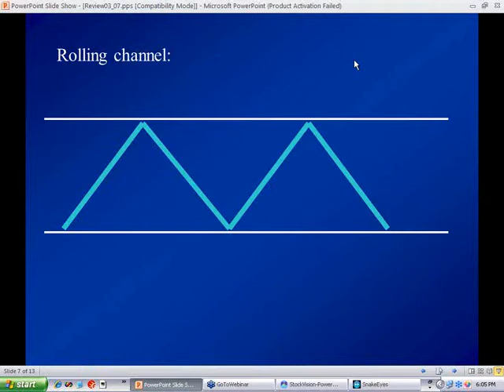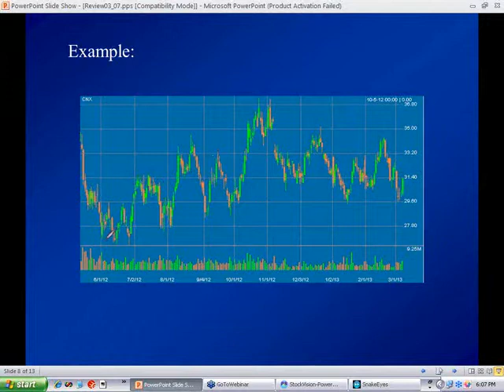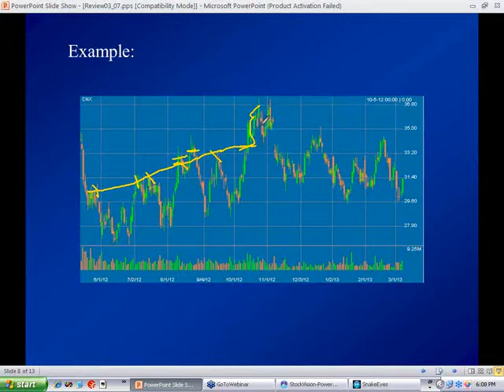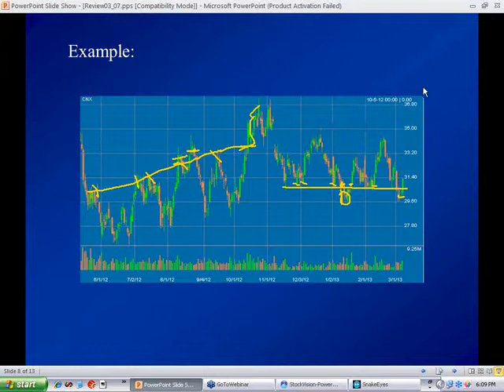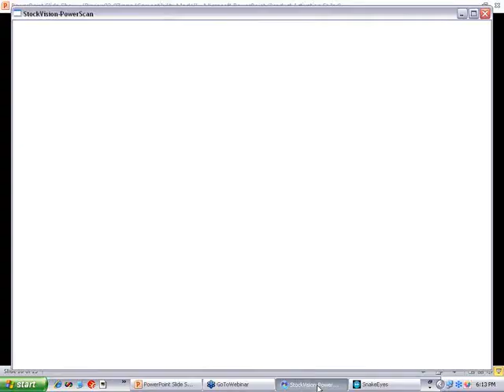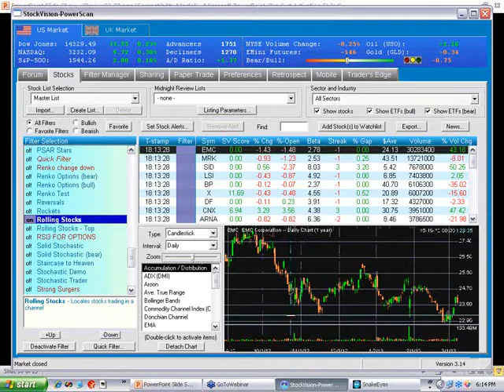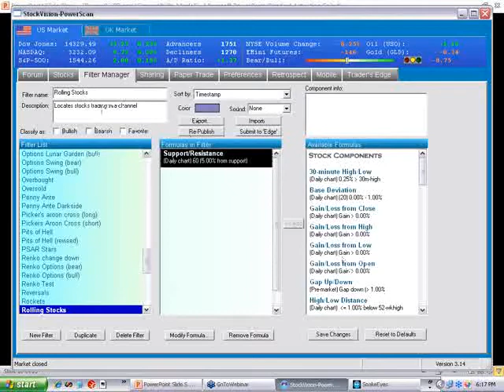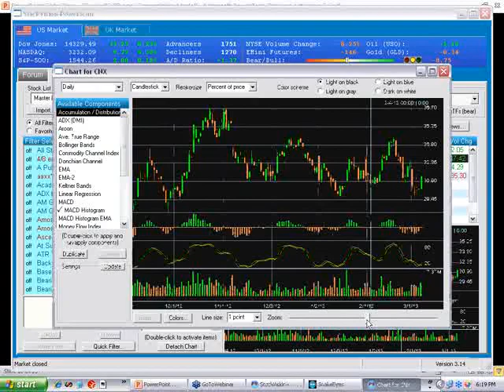DEMO of our Live, Weekly Review sessions - GW Stock Trading Academy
In addition to our Stock Trading Academy material, we also offer free, live weekly review sessions to cover the latest market cycle, new trading techniques, debugging trades that went wrong and to answer any questions from the academy that you may have.

These sessions are presented every Thursday at 9pm EST (6pm PST) and you can get sign up every week by clicking the 'Weekly Review' link on the Stock Trading Academy website.

Demo (15 of 75 minutes) from our weekly review session held on March 7, 2013. Learn more and sign up by following this